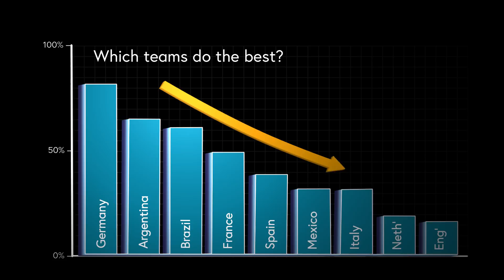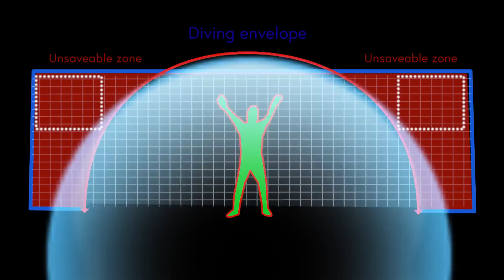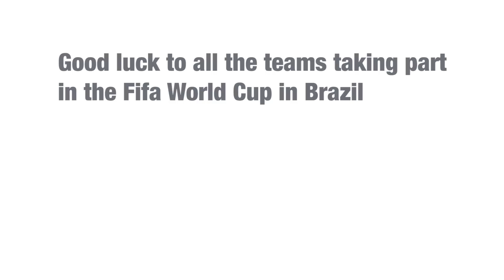How to Take the Perfect Penalty: Dr Ken Bray (University of Bath)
Research video in which Senior Visiting Fellow at the University of Bath and author of the book 'How to Score: Science & the Beautiful Game', Dr Ken Bray explores the science and stats behind the penalty shoot-out and offers key tips for teams competing in the 2014 World Cup in Brazil.

With special thanks to the Team Bath players, Bath City FC and University of Bath staff from the Sports Training Village, Estates and other professional services.

Filmed, edited and produced by Simon Wharf & Andy Dunne. Graphics by David James.